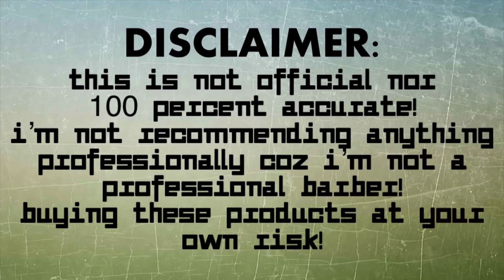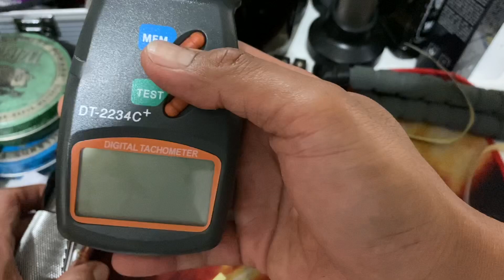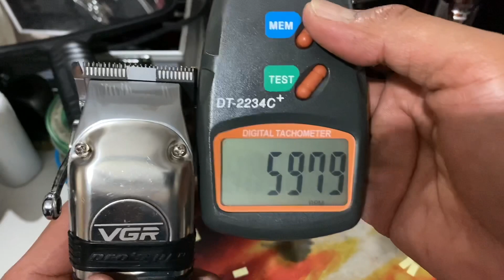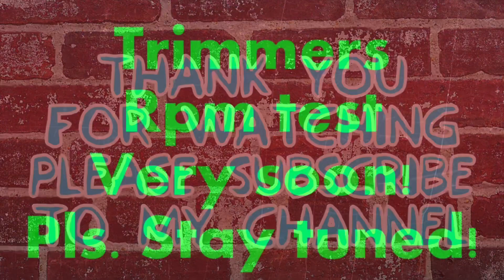China Brand Clippers RPM Test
Babyliss Red Fx Trimmer Replica:

Wmark Version:

All New Kemei 2850 -PG

Wahl Twide Ceramic Blade:
Wahl Staggered Tooth Ceramic:
Square Buddah Trimmer:

Follow me on:
FB - Sampitz the Hobby Barber

How to Purchase the Tools I use:
VGR All Metal Hair Clipper:

VGR 011 Hair Clipper:

VGR Trimmer:
Premium Guards:

Kumiho Shears:

Moonbiffy Straight Razor:

Fade Brush:

Anti Static Comb:
Clipper Guards Organizer:
WMark NG-101 Hair Clipper:

Ceramic Cutter Blade:
T Wide Blade Replacement For Wahl Detailer:
Sonar Detailer:
Trimmer Blade:
Spray Bottle:
Kemei Foil Shaver:

Wmark twide Blade

All metal Ng-103

Ceramic blade staggered and for Andis

Black Ceramic

All Metal: Ng-1919

Wmark Detailer:

Wmark twide blade wuth cam follower:

Transparent and Golden Guards

Rubber Clipper Grip:

Andis T Outliner Blade

Barberpole
Kemei 1986-7
Kemei 2850
Titan shears
Kumiho slicing shears
Kemei 1949
Kemei 1983

Kemei 032